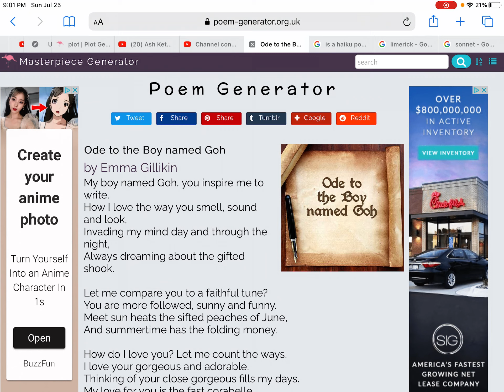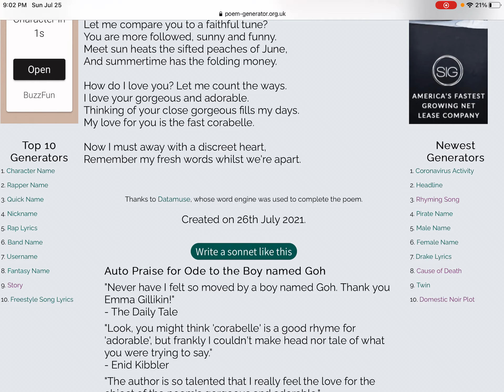Ó cł ę -|- ø - |ñ ë |ø ø ÿ ñ å ńñ ę cł GOH FROM POKÉMON JOURNEYS